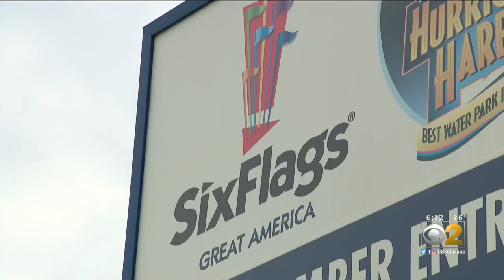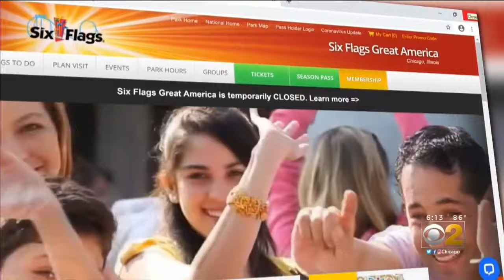Six Flags Great America Unveils Reopening Plan; Management Says It Could Open Safely Today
Six Flags Great America management believes they can reopen safely today and should not have to wait for Phase 5.